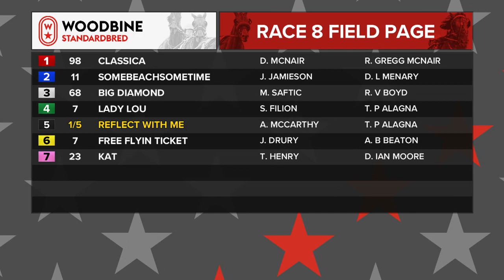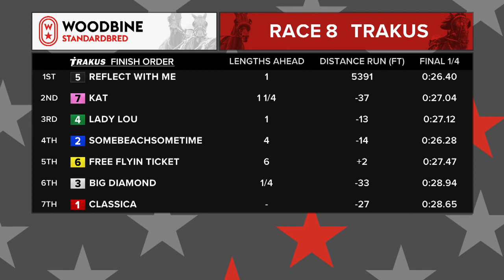Woodbine, Mohawk Park, July 30, 2019 Race 8